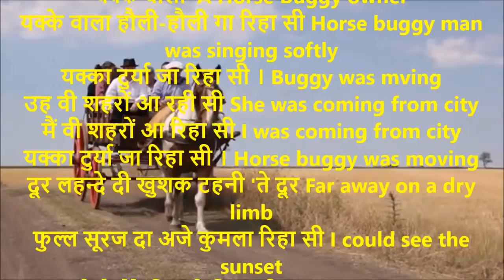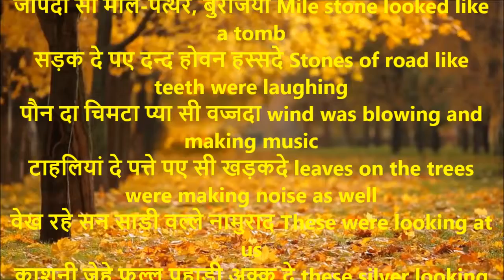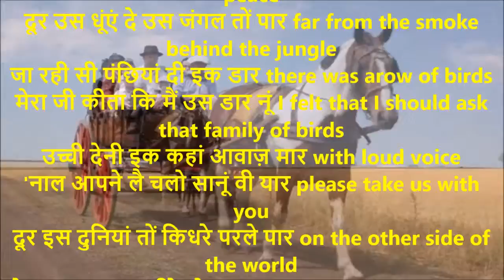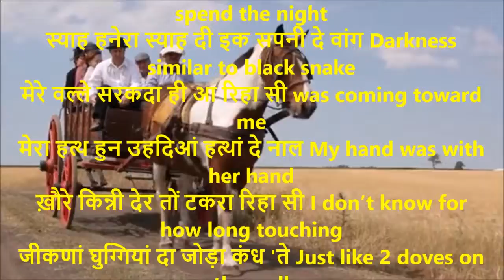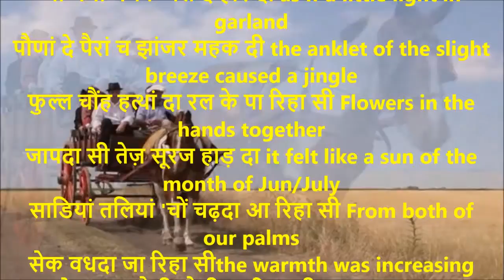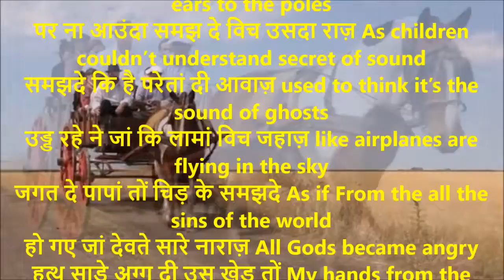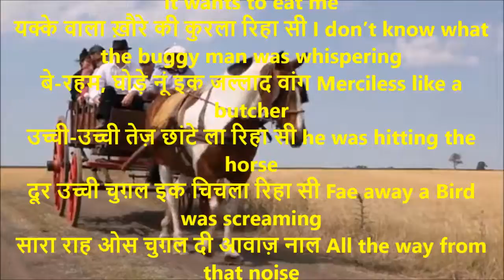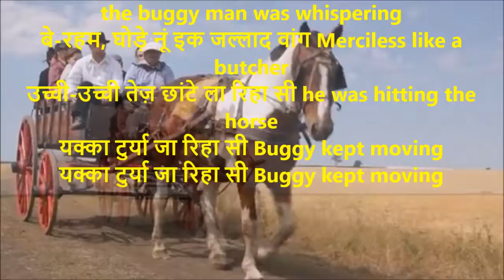Ek Safar Shiv Batalvi //इक्क सफर //Shiv Kumar Batalvi// Batalvi poems with English translation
उह वी शहरों आ रही सी
मैं वी शहरों आ रिहा सी
यक्का टुर्या जा रिहा सी ।
दूर लहन्दे दी खुशक टहनी 'ते दूर
फुल्ल सूरज दा अजे कुमला रिहा सी
उहदे ते मेरे विचाले वित्थ सी
फिर मैनूं सेक उहदा आ रिहा सी
यक्के वाला हौली-हौली गा रिहा सी

दोवें कंढे सांवली जेही सड़क दे
उहदे बुल्ल्हां वांग पए सी फरकदे
जापदा सी मील-पत्थर, बुरजियां
सड़क दे पए दन्द होवन हस्सदे
पौन दा चिमटा प्या सी वज्जदा
टाहलियां दे पत्ते पए सी खड़कदे
वेख रहे सन साडी वल्ले नामुराद
काशनी जेहे फुल्ल पहाड़ी अक्क दे
बीज रहे सन मेरे दिल विच सरघियां
लाल सूहे कोर उहदी अक्ख दे
दूर इक आथन दा तारा फिक्कड़ा
गगन दी हुन गल्ल्ह 'ते मुसका रिहा सी
इक न्याने दे गुलाबी मुक्ख उत्ते
काले तिल दे वांग नज़रीं आ रिहा सी
उहदे ते मेरे विचाले फासला
साडी मंज़िल वांग घटदा जा रिहा सी

उफ़क दे नैणां च कुझ नीला कु धूं
काग दे ज्युं बोट दे पिंडे 'ते लूं
बख़शदा सी जा रिहा मैनूं सकूं
दूर उस धूंएं दे उस जंगल तों पार
जा रही सी पंछियां दी इक डार
मेरा जी कीता कि मैं उस डार नूं
उच्ची देनी इक कहां आवाज़ मार
'नाल आपने लै चलो सानूं वी यार
दूर इस दुनियां तों किधरे परले पार
देना सानूं उस जज़ीरे 'ते उतार
जिथे सकीए रात अज्ज दी इह गुज़ार'
स्याह हनेरा स्याह दी इक सपनी दे वांग
मेरे वल्ले सरकदा ही आ रिहा सी
मेरा हत्थ हुन उहदिआं हत्थां दे नाल
ख़ौरे किन्नी देर तों टकरा रिहा सी
जीकणां घुग्गियां दा जोड़ा कंध 'ते
चुंझ दे विच चुंझ पा मुसका रिहा सी

सड़क दे बुल्ल्हां 'ते अम्बां दी कतार
महक आपने बूर दी सी रही खिलार
उस पलाडे विच अजे तीक
चुग रही सी बिजड़्यां दी इक डार
हुन उहदे हत्थ मेर्यां हत्थां च सन
बरफ़ नालों वद्ध सन जो ठंढे ठार
जीकणां बिल्ले दे मूंह कोई गुटार
कर रहे सन फेर वी मैनूं प्यार
जद ही भैड़ी राह असाडा कट्ट गई
काली बिल्ली वागणां इक काली कार
साडे मूंह 'ते रौशनी दा इक बुक्क मार
सानूं उस खेड तों गई विसार
पिच्छे बत्ती लाल जेही उस कार दी
अजे तीकन चमक पई सी मारदी
जापदा सी सड़क दे मत्थे 'ते ज्युं
कंम दौनी दा पई सी सारदी
जां मनी चमके गले दे हार दी
पौणां दे पैरां च झांजर महक दी
फुल्ल चौंह हत्थां दा रल के पा रिहा सी
जापदा सी तेज़ सूरज हाड़ दा
साडियां तलियां 'चों चढ़दा आ रिहा सी
सेक वधदा जा रिहा सी
यक्का टुर्या जा रिहा सी आ रही सी तेज़ सुंमां दी आवाज़
ताल विच सी छणकदा यक्के दा साज़
साज़ 'चों इक उभरदी ऐसी आवाज़
बिजली दे खंभ्यां 'चों जिस तर्हां
निक्के हुन्दे कन्न ला सुणदे आवाज़
पर ना आउंदा समझ दे विच उसदा राज़
समझदे कि है परेतां दी आवाज़
उड्ड रहे ने जां कि लामां विच जहाज़
जगत दे पापां तों चिड़ के समझदे
हो गए जां देवते सारे नाराज़
हत्थ साडे अग्ग दी उस खेड तों
अजे तीकन वी नहीं हन आए बाअज़
आ रही सी तेज़ सुंमां दी आवाज़
छणकदा सी जा रिहा यक्के दा साज़ ।

उहदे पिंड दी उच्ची मसजिद दा मिनार
उस हनेरे विच वी नज़रीं आ रिहा सी
उह ते उहदे नाल उहदा हत्थ वी
मेरे हत्थां 'चों निकल के जा रिहा सी
उहदे बाझों ओस दा ही हुन गरां
लग्ग्या कि खान नूं ज्युं आ रिहा सी
यक्के वाला ख़ौरे की कुरला रिहा सी
बे-रहम, घोड़े नूं इक जल्लाद वांग
उच्ची-उच्ची तेज़ छांटे ला रिहा सी
दूर उच्ची चुग़ल इक चिचला रिहा सी
सारा राह ओस चुग़ल दी आवाज़ नाल
लग्ग्या कि नींद विच बरड़ा रिहा सी
सारा यक्का हुन किसे ताज़ा मरे
जानवर दा करंग नज़रीं आ रिहा सी
दूर लहन्दे दी ख़ुशक टाहनी नूं हुण
तार्यां दा घुन जेहा बस खा रिहा सी
दीव्यां दी लो च हुन मेरा गरां
दूरों कबरसतान नज़रीं आ रिहा सी
दिल मेरा उड्डदे फरारे वाकणां
हर घड़ी पिच्छे नूं टुर्या जा रिहा सी